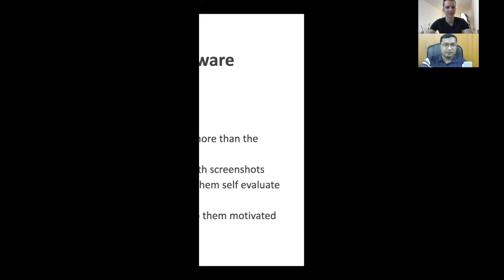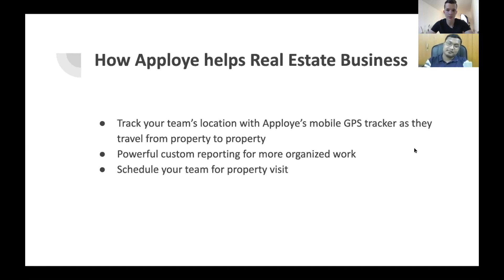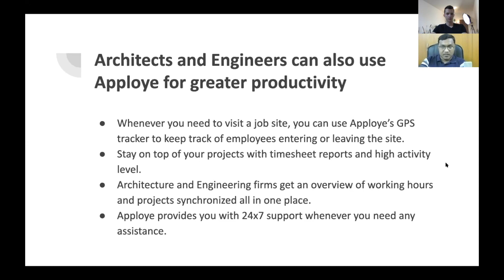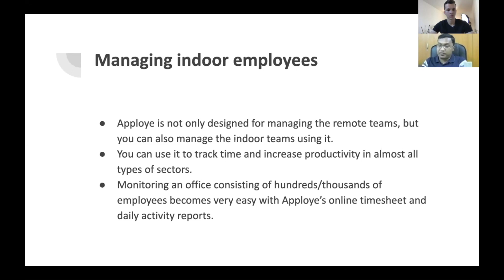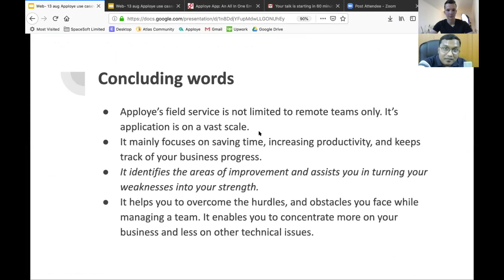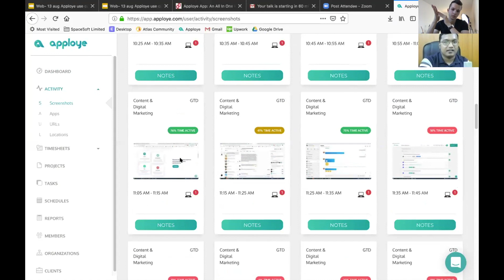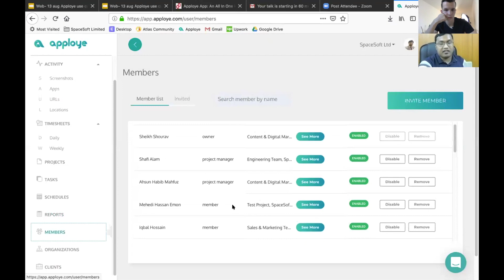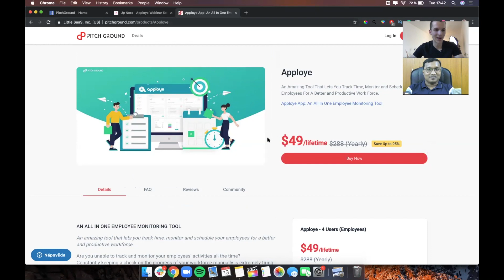Manage your Call center and Agency | Apploye UseCase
Webinar no.6 with Apploye founder, Sheikh Shourav, where we discuss how to manage your call center and other use cases of Apploye

Apploye allows you to increase the productivity level and minimize time-wasting by observing the employees individually with intelligent tracking.

Time Tracking, Scheduling & Monitoring for Productive Work Force